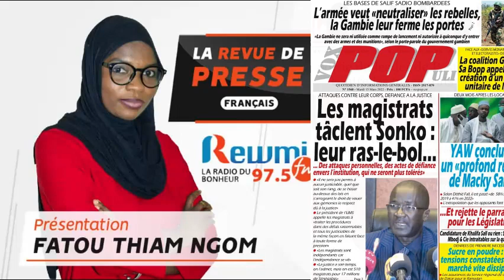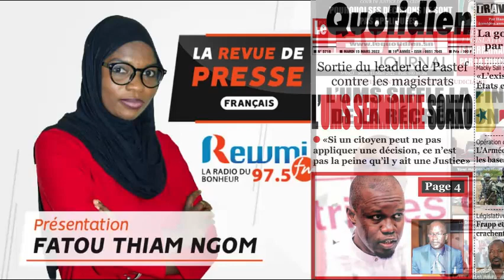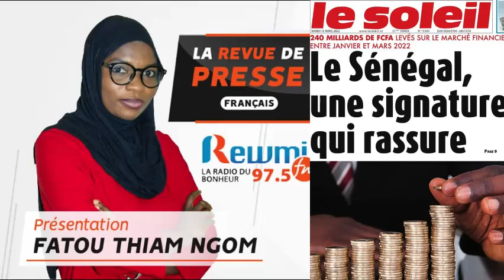REVUE DE PRESSE DU 15 03 2022 AVEC FATOU THIAM NGOM FR